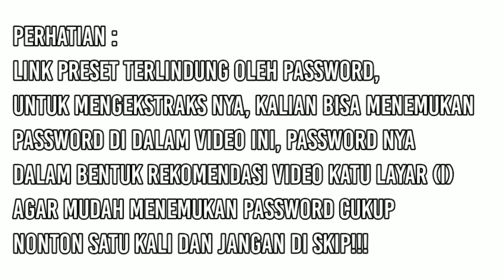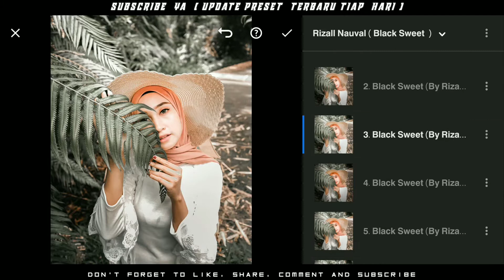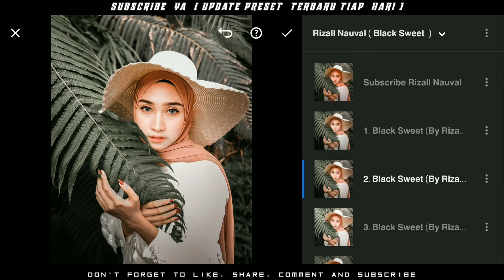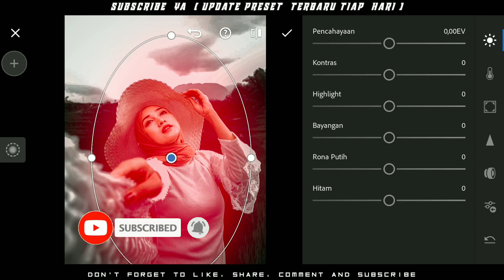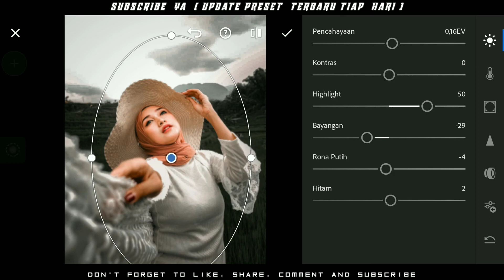Free 10 + Preset Lightroom Black Sweet | Preset Lightroom Selebgram Terbaru 2021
🔴TOLONG DIBACA
Preset ini memiliki password untuk mengekstraxnya
Password ada di video di pojok kanan atas dalam bentuk rekomendasi video kartu layar, jangan di skip, karena password hanya muncul 5 DETIKDETIK

🚫DILARANG KERAS MEMBAGIKAN PASSWORD DI KOLOM KOMENTAR🚫